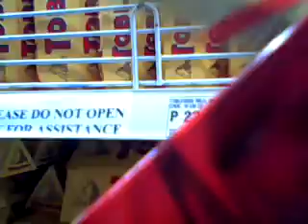Save More Trip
hehehe!pinag-tripan q lang...last October q lng 2 nakuhanan then ngaun q lng inupload. pasensya n po...this video is dedicated 2 I-Ds...especially 2 Timo...i luv u fwend!